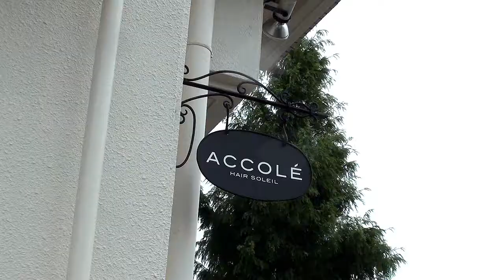ACCOLE HAIR SOLEIL(ｱｺﾚﾍｱｿﾚｲﾕ)[majiTV]